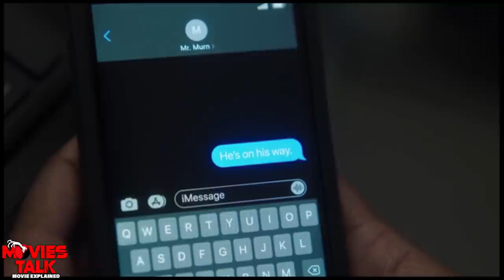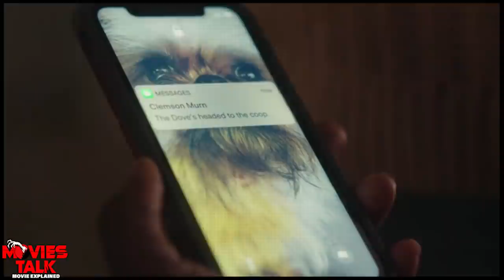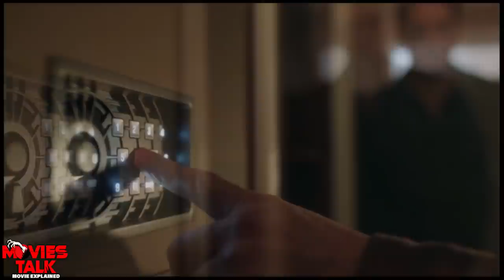PEACEMAKER : Series Episode 1 - Explained in Hindi | Aziz Shaikh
Hello friend, today I am going to talk about peacemaker series recap details in this video.